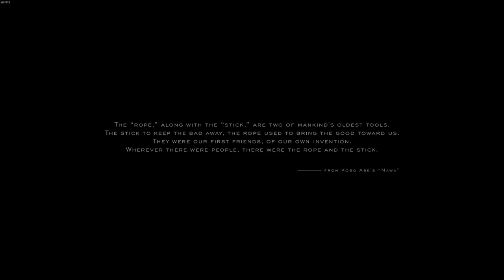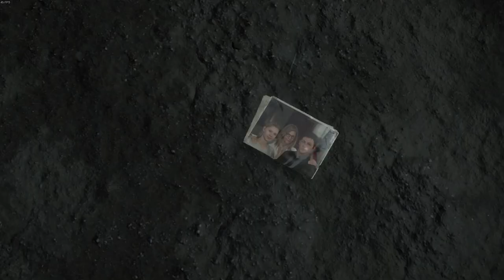S I L E N C E | Death Stranding PC Release - Part 1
Today we will be exploring as Sam Porter, as he embarks on his long road ahead of rebuilding and connecting the world piece by piece.

Recorded - 60 FPS on Very High Graphics using an RTX 2060